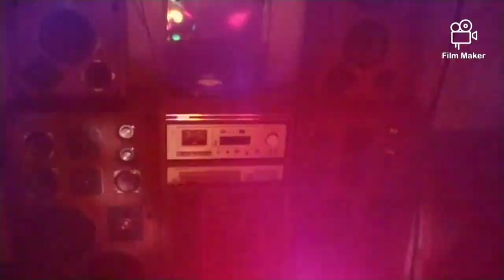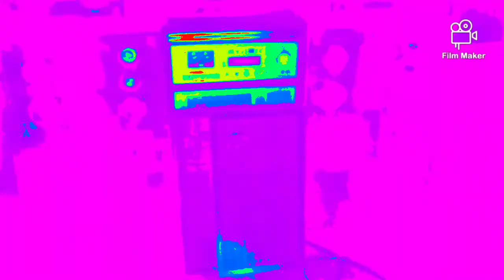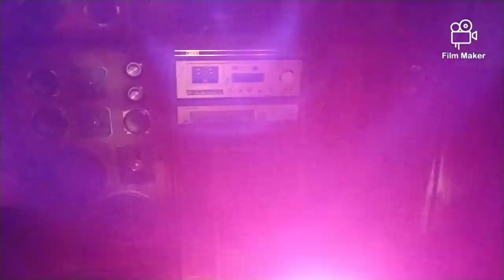2020 03. 29 Home Center ROLLS